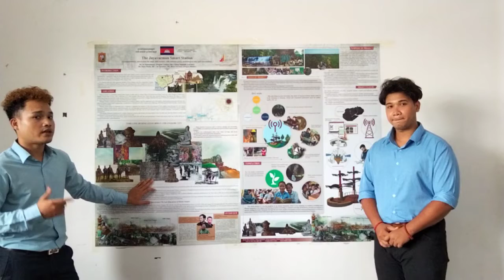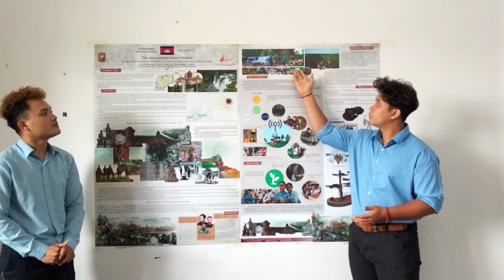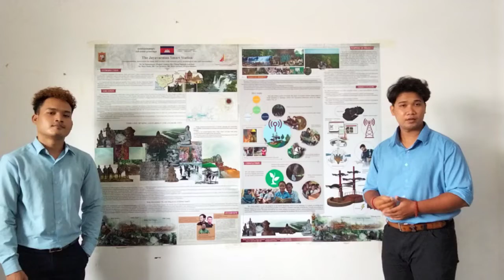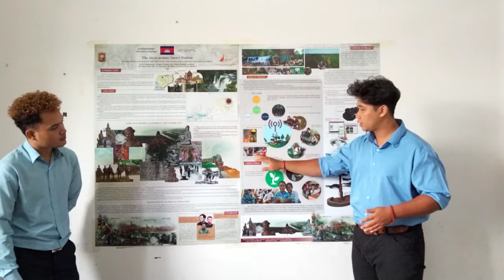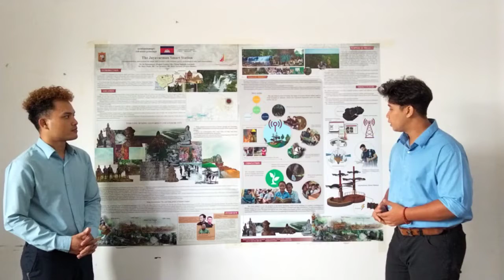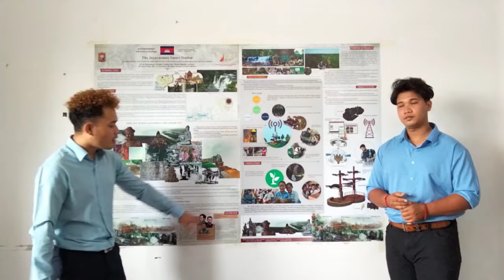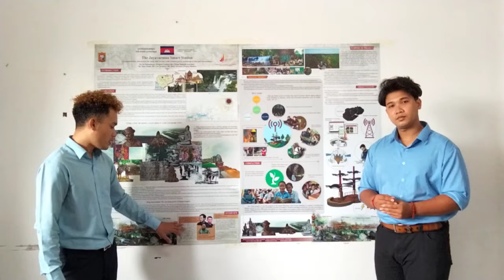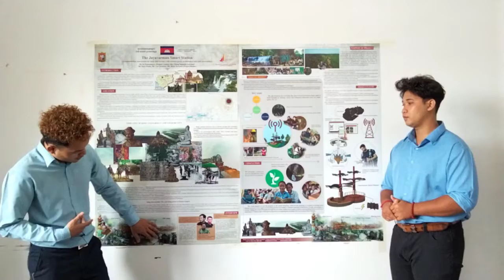The Jayavarman Smart Station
The Jayavavrman Smart Station is the renovation of the lodge with the addition of technology to accommodate travelers, locals, scholars, and local officials. We build a small building that allows people to rest and protect themselves from the weather. We are equipped with information systems to inform passengers and provide power for charging and clean drinking water. the station put a system for locating, identifying, and summarizing the history of ancient temples that have been discovered and setting up locations for tourist destinations.
Developing a curriculum for the use of the environment to complement the urban environment.